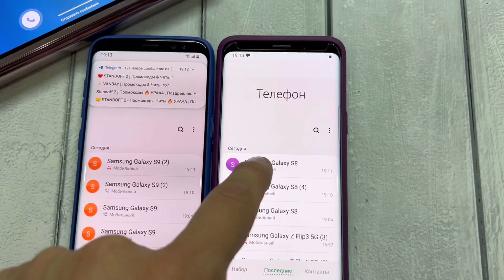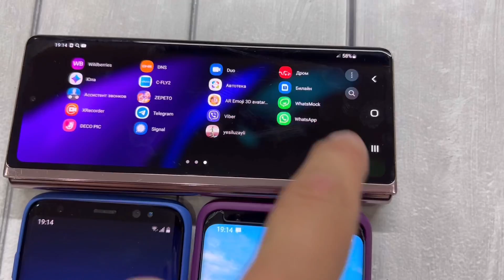Outgoing Call 3 Samsung Galaxy S21 / S9 & Galaxy S8 Android 12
Outgoing Call 3 Samsung Galaxy S21 / S8 & Galaxy S9 Android 12